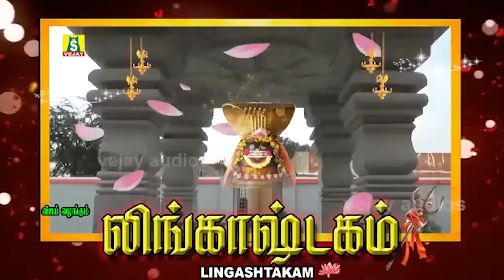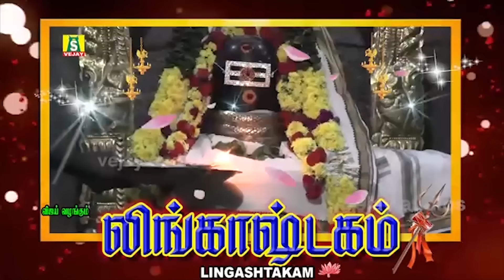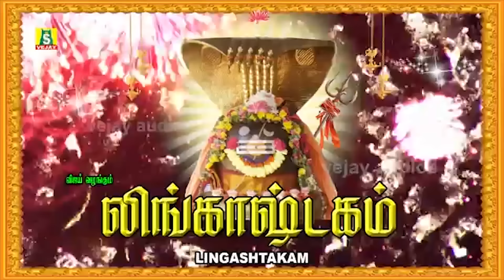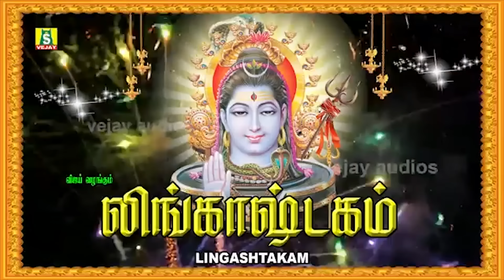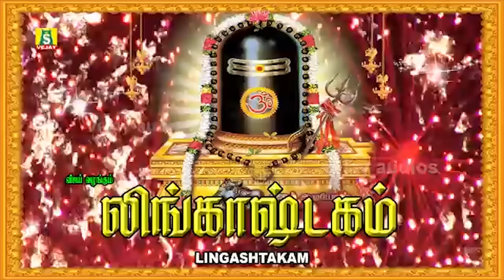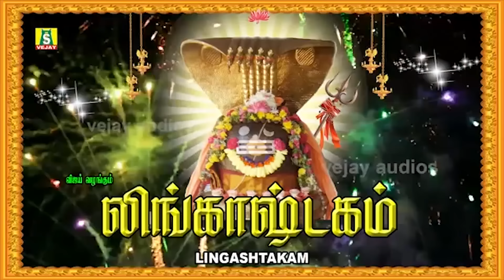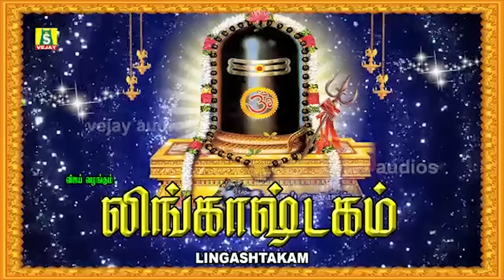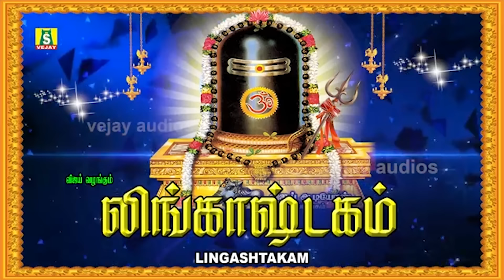திங்கள்கிழமை காலை மாலை கேட்கவேண்டிய சூப்பர் ஹிட் சிவன் பாடல்கள் லிங்காஷ்டகம் LINGASHTAKAM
திங்கள்கிழமை காலை மாலை கேட்கவேண்டிய சூப்பர் ஹிட் சிவன் பாடல்கள் லிங்காஷ்டகம்
LINGASHTAKAM
sivan potri
sung by : unnikrishnana bombay saradha r krishnarajveeramanidasan